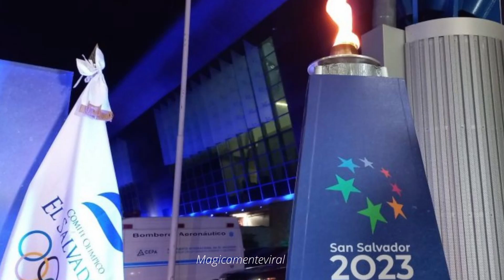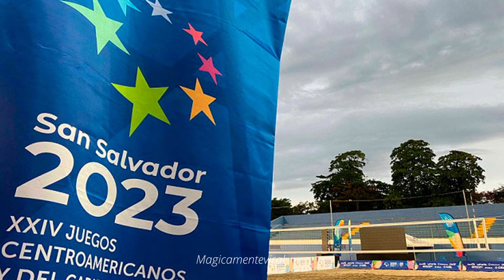🔴 Inauguración Juegos Centroamericanos y del Caribe 2023 en VIVO HOY, apertura San Salvador 2023